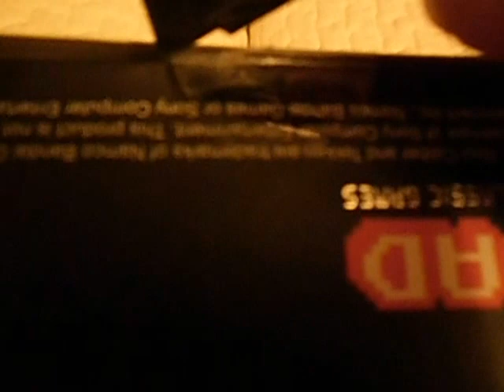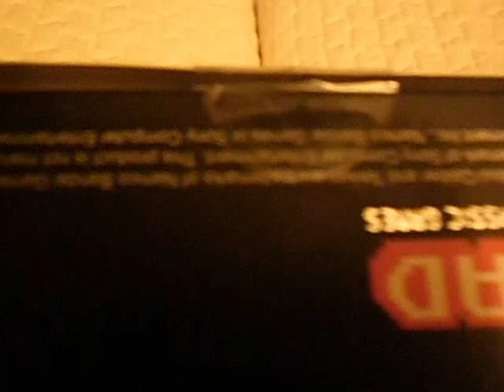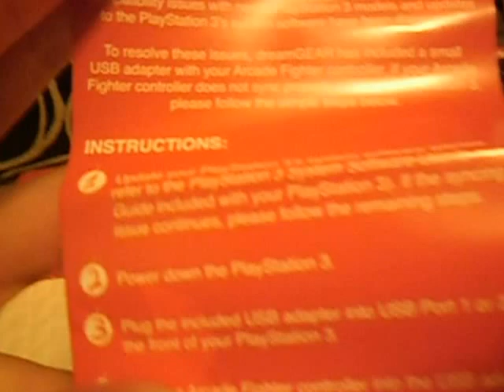Unboxing DreamGear Arcade Fighter Classic Pad